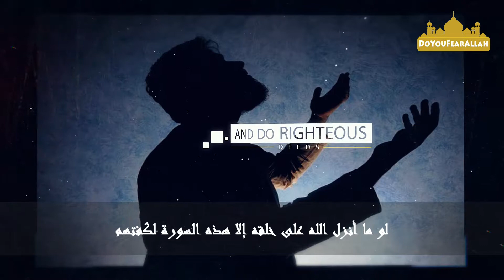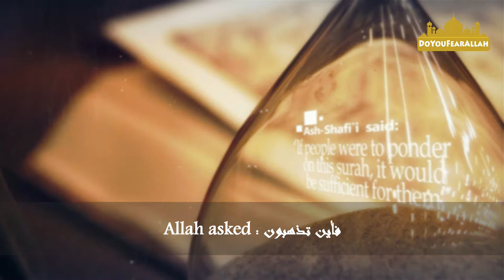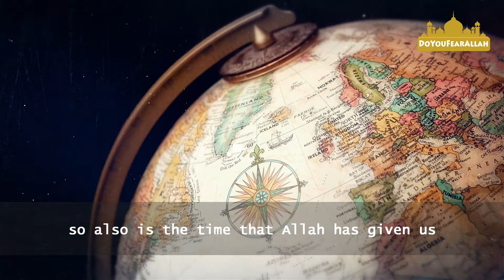Gems from Surah Asr ᴴᴰ - Intro- By Ustadh Penabdul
This is a short surah that presents itself as a specimen for comprehensiveness and brevity, Too vast in content, too easy to memorize.  Imam Shafi'ee said(ra); if Allah had only revealed this surah it will be sufficient for the guidance of humanity.